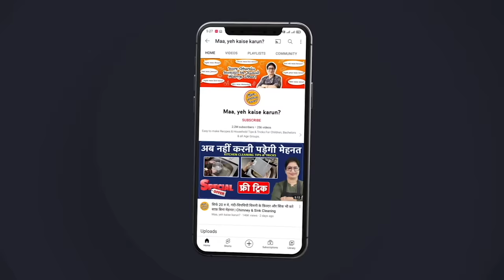सिर्फ 1 आलू से- 10 गुना ज्यादा ग्लो पाए - पार्लर जाने का समय और पैसा दोनों बचाये | DIY Potato Facial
Aaj Maa, Yeh kaise karun? par hum laye hain Homemade Potato Facial banane ka Tarika. Video me dekhiye DIY Facial kaise banaye ghar par, Get Fair Skin, Glowing Skin, Sin Lightening Potato Facial at Home, Remove Dark Spots by Aloo Facial, How to Make Potato Facial, DIY Face Mask, Glowing Skin ke liye Facial, Honey Facial, Best Homemade Facial, Mirror Skin DIY, Potato Facial for Skin Brightening, Pimple Remedy, Skin Problem, Dry Face Mask, Aloo Facial, Diy Potato Facial. Homemade Ubtan, Natural Scrub, Skin Whitening Homemade Ubtan, Miracle Facial, Skin Whitening with Potato Facial Bleach, This Facial Remove Your Dark Spots, Brown Spots, How to Do Potato Facial, Homemade Facial for Glowing Skin, Fairness Skin Remedy, Fair Skin, Remove Dark Spots, Homemade Skin Brightening, Fineline Kaise Hataye, Best Home Remedy, Younger Looking Skin, How to make Facial, Ghar par Aloo Se Facial banane ka tarika aur bhi bahut sare hacks, Tips & Tricks, Remedy Video Maa, yeh kaise karun? par dekhiye aur Channel ko subscribe karna na bilkul na bhoolein | Maa, Yeh Kaise Karun? | Poonam Devnani

आज मां, ये कैसे करुं? पर हम लाये हैं चमकदार त्वचा के लिए आसान उपाय, घर पर चेहरे का फेशियल कैसे करें, घर पर त्वचा को गोरा करें बॉडी स्क्रब बनाने का आसान तरीका | आलू से फेशियल कैसे करें, कच्चे आलू से फेसिअल आईना जैसा साफ चेहरा और गोरा चेहरा, 1ही दिन में चेहरे को इतना गोरा कर देगा ये आलू /आलू में ये मिलाकर लगाएं, शादी में जाने से पहले लगाए ये चीज सब पूछते रह जायेंगे | तुरंत निखार पाने के लिए यह फेशियल घर पर करें, पाएं गोरी त्वचा, ग्लोइंग स्किन, आलू का फेशियल, ग्लोइंग स्किन के लिए फेशियल, पोटैटो फेशियल, आलू स्क्रब से पूरे शरीर का काला मैल उतर जायेगा, ग्लोइंग स्किन के लिए घरेलू उपाय, इंडियन ब्राइडल फेशियल, मैजिकल फेशियल, घर पर इस तरह करे फेशियल, कुछ ही दिनों में त्वचा में दिखेगा बदलाव | स्किन लाइटनिंग बॉडी वॉश, स्क्रब, फेस पैक, फेशियल और भी बहुत सारे हैक्स, टिप्स और ट्रिक्स, घरेलु उपाय के वीडियो माँ, ये कैसे करुं? | पूनम देवनानी वीडियो

INGREDIENTS:
* Potato Pulp(आलू का गूदा) - 1-2
* Milk(दूध) - 1-2 Spoon
* Lemon Juice(नींबू का रस) - Some
* Potato Juice(आलू का रस) - Some
* Rice Flour(चावल का आटा) - 1-2 Spoon
* Honey(शहद) - 1 Spoon
* Lemon Juice(नींबू का रस) - (Optional)